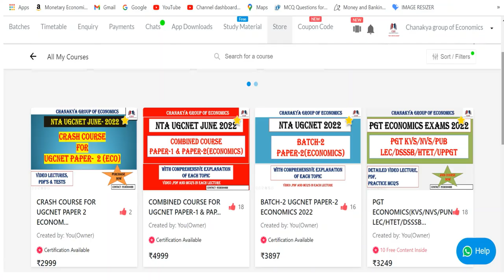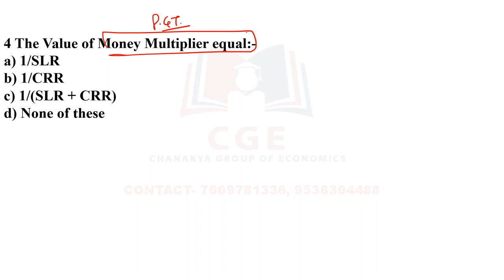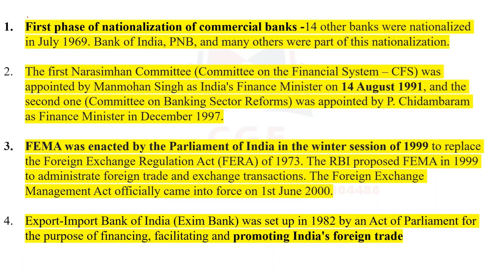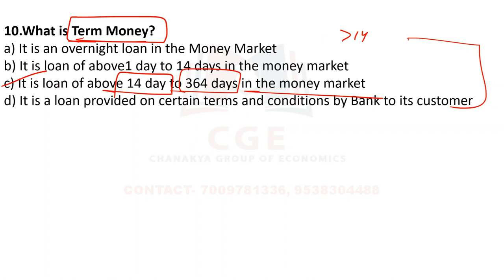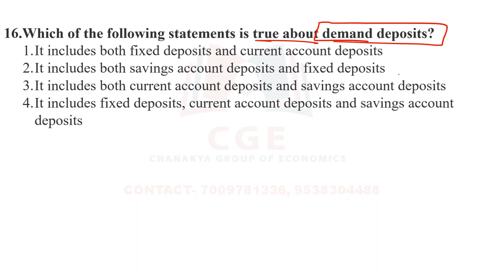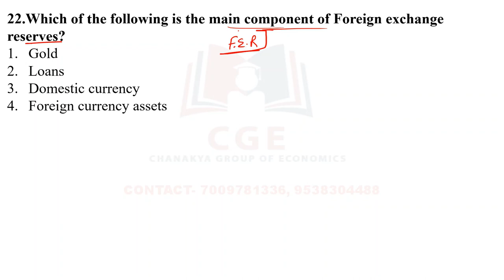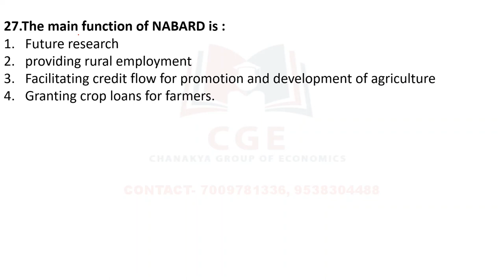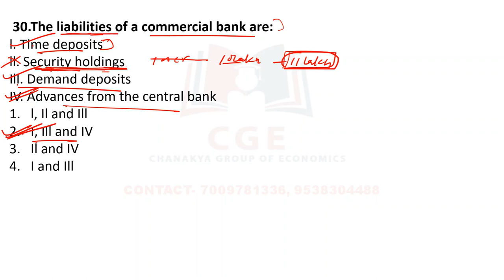INDIAN MONETARY SYSTEM 30 EXPECTED MCQ'S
JOIN ONE MONETH CRASH COURSE BATCH